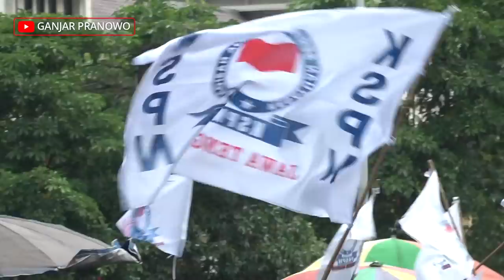DEMO GAYENG GAYA JATENG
Saya bangga pada kawan-kawan buruh di Jateng. Mereka menyuarakan aspirasi tentang UU Cipta Kerja tanpa pakai marah-marah, tanpa merusak apapun

Demo gayeng ya seperti ini nih. Keren ya!